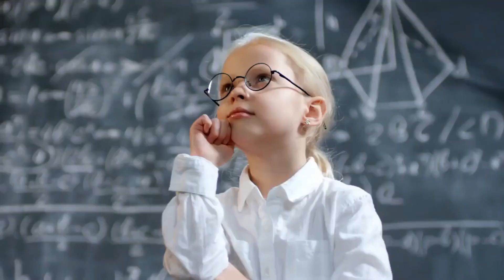Woher kommt das Sprichtwort „Die Katze aus dem Sack lassen“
Die Katze aus dem Sack lassen - Erklärung zum Katzen Sprichwort

Hast du auch schon einmal etwas wichtiges lange für dich behalten und dann die Katze aus dem Sack gelassen? Ein interessantes Sprichtwort. Aber woher kommt es eigentlich und was bedeutet es? Dass sehen wir uns heute in diesem kurzen Video an.